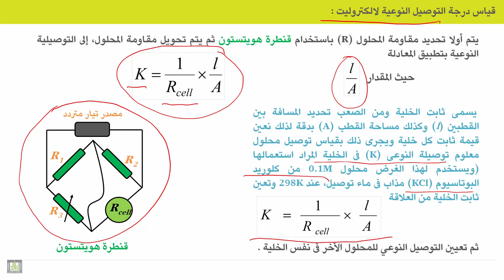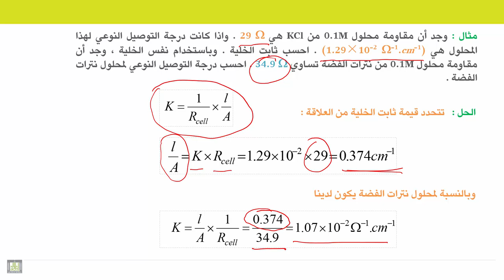الكيمياء الكهربية - الوحدة 11 | قياس التوصيل النوعي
الوحدة 11 : التوصيل الالكتروليتي
الدرس 2 : قياس التوصيل النوعي
1. الطريقة العملية لقياس درجة التوصيل النوعي
2. أمثلة